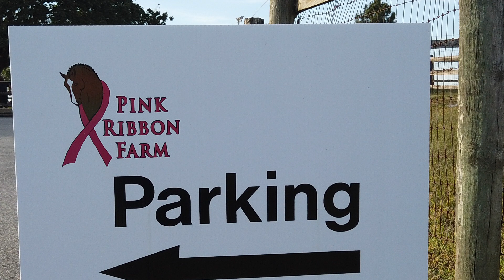mtf FF 2019 QT